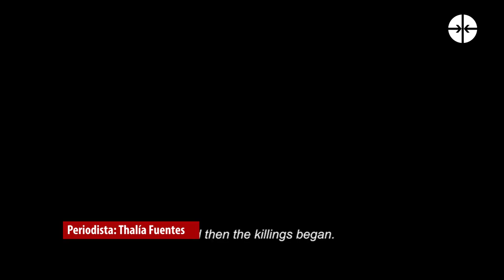🎥 Noticiero "Desde Cuba" (emisión 34)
¿Quieres saber sobre los hechos más importantes de la semana en Cuba y de los que acontecerán próximamente? No dejes de ver nuestro noticiero 📺👇

En esta emisión de DesdeCuba estaremos hablando sobre el líder de la Revolución Cubana, Fidel Castro, a tres años de su muerte, analizaremos el caso José Daniel Ferrer y la actitud de la Unión Europea, y ahora que se acerca el 41 Festival del Nuevo Cine Latinoamericano, les recomendamos algunas de las películas que no puede perderse.